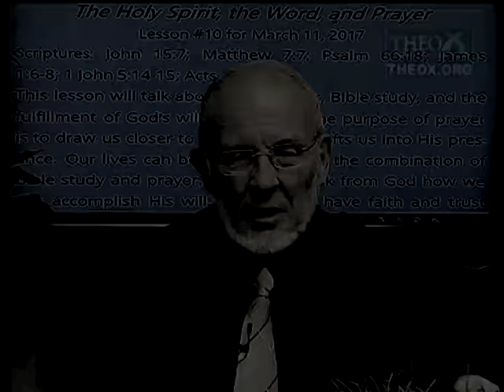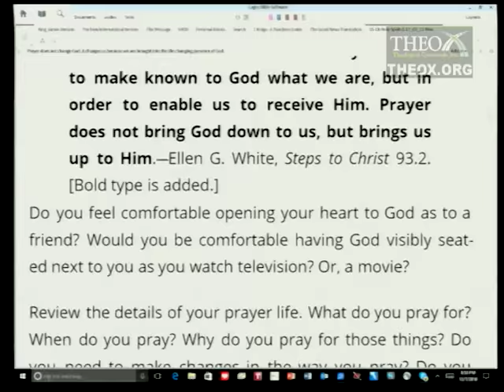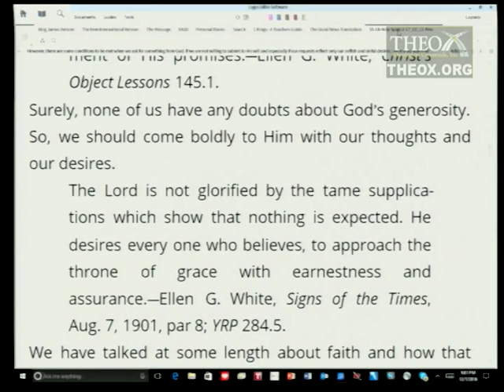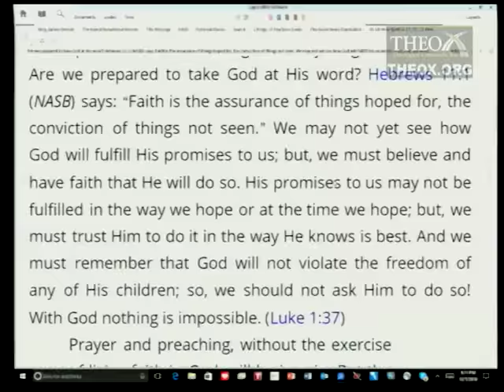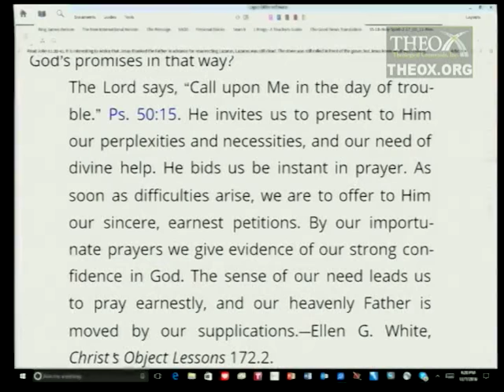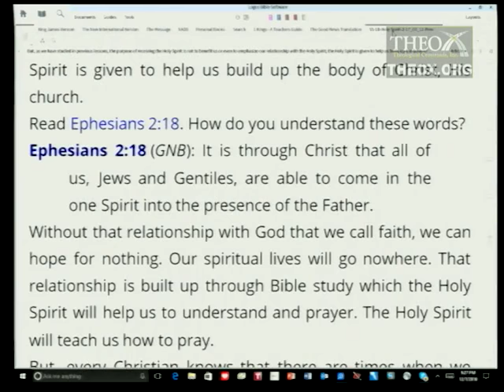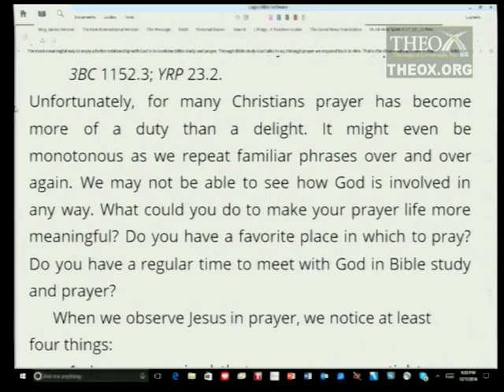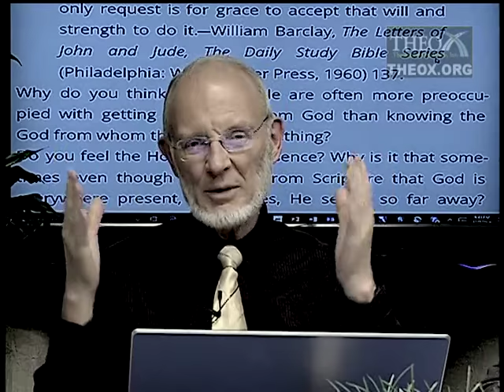10. The Holy Spirit, the Word, and Prayer (March 11) Sabbath School 2017 Quarter 1 Lesson